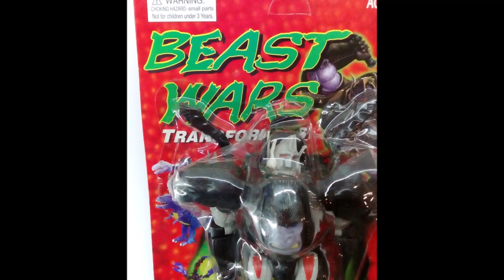#27 Optimus Primal KO (Revisão em português)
Transformers Beast Wars - Optimus Primal KO

Quem quiser ver minha coleção, é só acompanhar as publicações no Instagram

Excelentes revisões com o Frater!

Revisões e novidades com o Sindrome!

Revisões de Transformers com o Fabio!

Dicas e tutoriais para os seus toys!

O melhor da cena underground do Ceará.